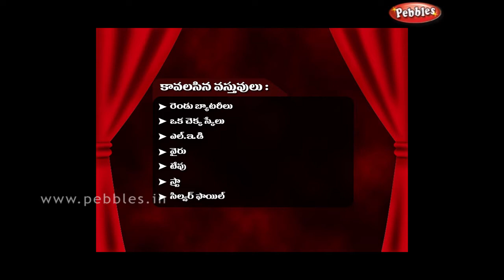సైన్స్ ప్రయోగం-7-Vidyut Vahakam-Science Experiments in Telugu-Vol-3 by Pebbles Live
Telugu science experiment